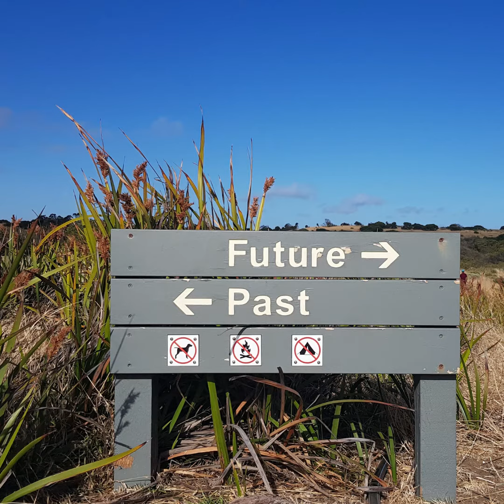What’s the big deal? About Jack To The Future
🔊Do you know your NFTs 🖼 from your Crypto, Coppicing from Pollarding 🌳or P.E.T from Organic Cotton👕?

We’ve noticed a number of new followers of late (welcome and thank you! 🙏), so Jack thought it about time to reintroduce himself and give some insight as to what his podcast is all about and why you should listen.

Next week, sees the 20th episode (wow!) of the Jack To The Future podcast, which all began in March 2021 during lockdown. Jack, aged 8, has since interviewed two wonderful adult and child guests a month about a different ‘future’ theme and we are so grateful for everyone’s support 👏

To date, Jack has discussed a variety of different topics, including The Future of…

♻️Waste and Recycling 🐶 Animals
📚Reading 🚂 Play 🎶 Music🎨 Art
🎭 Theatre 🌳 Forests 👚Clothing
🍕Fast food 🍎 Nutrition Christmas
🦾 Robotics 🏫 School🧮 Maths
✍️ English 📤 Work and Entrepreneurship
🏠 Housing 🧠 Mental health

….So there really is something for everyone! We also have some cracking episodes lined up for the next few months including The Future of Radio, Robots, Comedy, Magic, Space Travel and a whole mini series on STEM coming in March/April time!

If you haven’t already listened, please check out previous episodes on all major listening platforms or link in our bio ⬆️